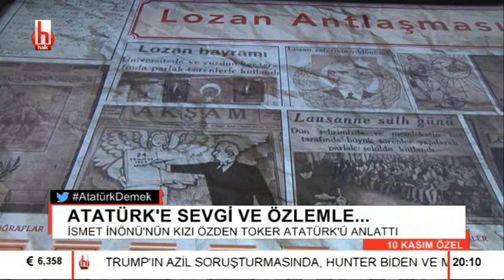İnönü evini Halk TV'ye açtı! Duygu dolu anlar...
İsmet İnönü'nün kızı Özden Toker, Pembe Köşk'ün kapılarını Halk TV'ye açtı.